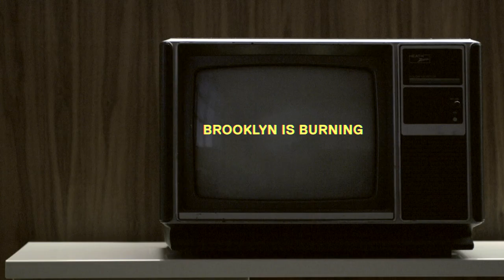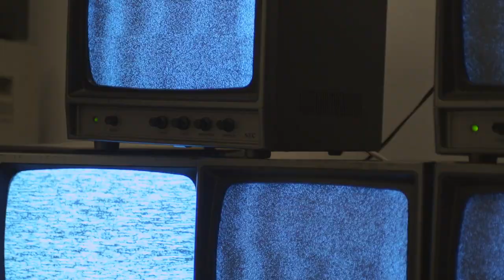GQ "Brooklyn is Burning"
Brooklyn Decker for GQ Magazine
Film by: We Can't Say